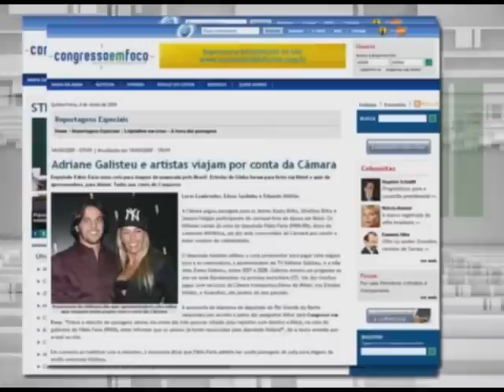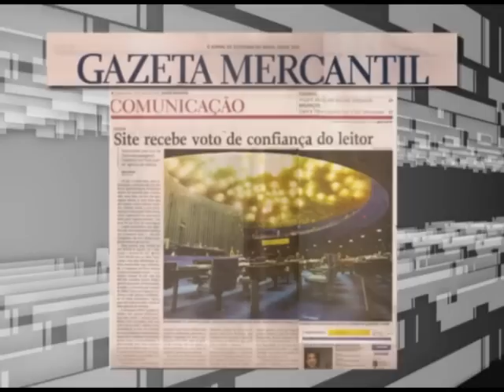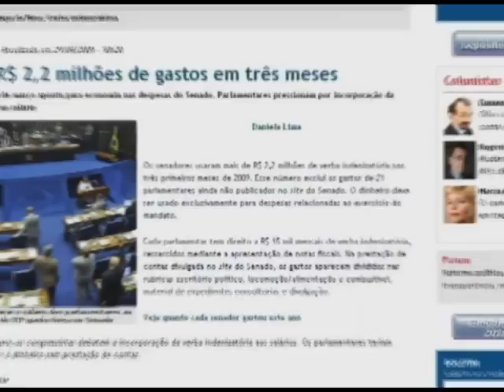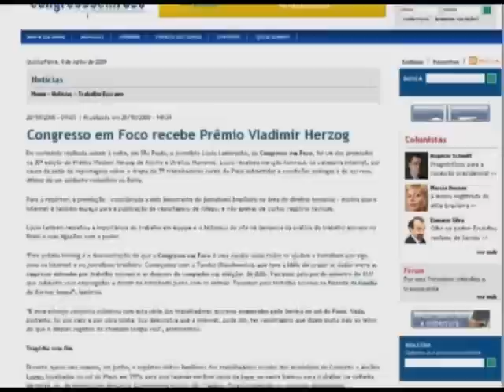O que é o Congresso em Foco